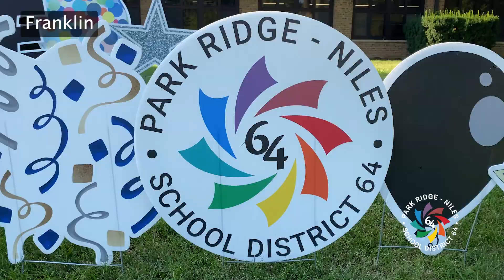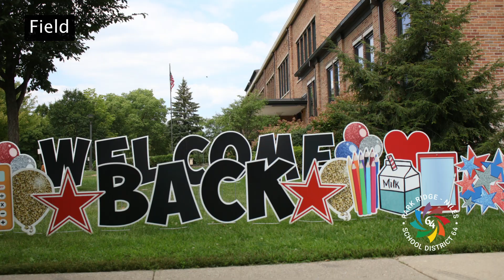Welcome back!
District 64 celebrates the start of the school year! This video highlights students and families enjoying the first day.